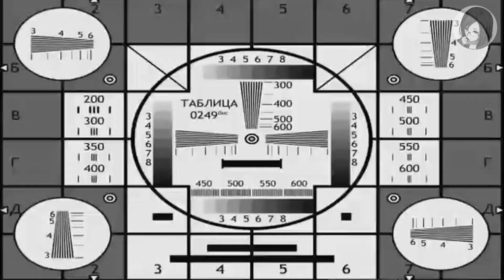Burnout Paradise Remastered: "Камикадзе" и его выкрутасы на острове!!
Творю всякую хрень. Гоняем, ломаем, летаем  и побеждаем!
Также вы увидите "неудачные моменты" и немного философии от ди-джея Атомика.

Burnout Paradise — аркадная гоночная игра с элементами гонок на выживание, разработанная студией Criterion Games и изданная компанией Electronic Arts для приставок Xbox 360 и PlayStation 3 в 2008 году. В 2009 году вышло расширенное издание игры под названием Burnout Paradise: The Ultimate Box, портированное также на персональные компьютеры под управлением Windows. В России игра была издана компанией «1С-СофтКлаб»; версии для PlayStation 3 и ПК вышли полностью на русском языке, версия же для Xbox 360 не подверглась переводу. Расширенное издание было выпущено в России под названием «Burnout Paradise: Полное издание». 16 марта 2018 года для консолей PlayStation 4 и Xbox One и 21 августа того же года для ПК вышло переиздание Burnout Paradise Remastered, разработанное Stellar Entertainment. Это пятая и последняя часть основной серии Burnout и единственная из франшизы, вышедшая на ПК.

Burnout Paradise представляет собой аркадную гоночную игру, выполненную в трёхмерной графике. Действие происходит в вымышленном городе Парадайз-Сити (англ. Paradise City), который разделён на несколько районов (Downtown Paradise, White Mountain, Silver Lake, Harbor Town и Palm Bay Heights) и по которому предоставлена свобода передвижения.
В городе присутствуют места проведения заездов, которые расположены на перекрёстках. Выигрыш в определённом количестве заездов позволяет получать новые права, и, таким образом, является основой прохождения игры. Город полон различных трамплинов, с помощью которых можно выполнять прыжки, бочки и штопоры. В городе можно найти и сбить заграждения и рекламные щиты, а также найти и выполнить высокие прыжки на специальных трамплинах. В городе также можно найти различные заведения — свалки (англ. Junkyard), парковки, автосервисы (англ. Auto Repair), покрасочные (англ. Paint Shop) и заправки (англ. Gas Station). Помимо этого, в городе можно выполнять параллельную парковку, а также установить рекорды времени и аварий на каждой улице.
Дополнительные теги:

Burnout Paradise: Big Surf Island
Burnout Paradise: Режим Беспредел
Прохождение Burnout Paradise на русском часть
Прохождение Burnout Paradise без комментариев часть
Прохождение от "Камикадзе" Burnout Paradise